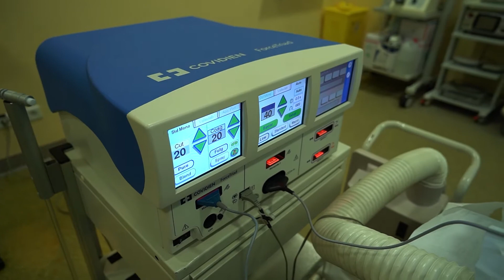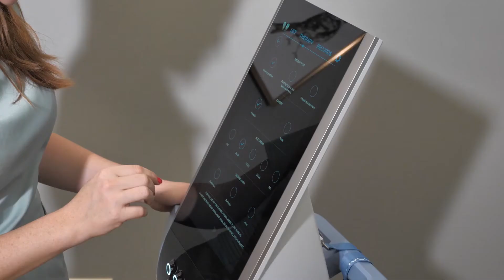Какие пластические операции проводятся в Латвии чаще всего?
Безопасна ли пластическая операция? Какие пластические операции проводятся в Латвии чаще всего? 🤓

Всё это и еще больше было показано в передаче 600 секунд о здоровье и красоте. 🤩